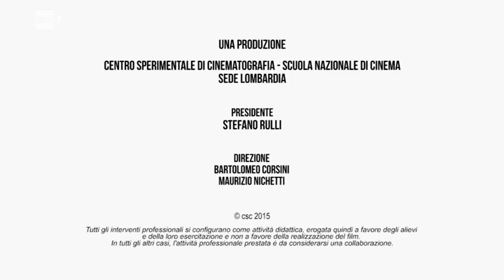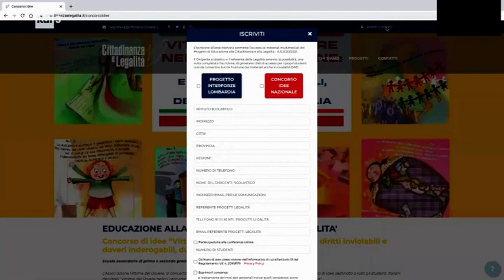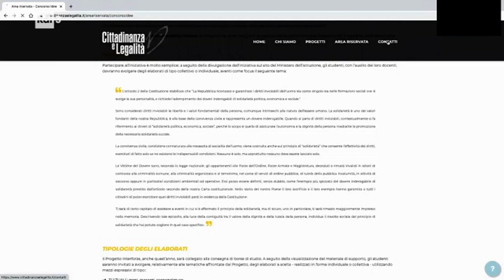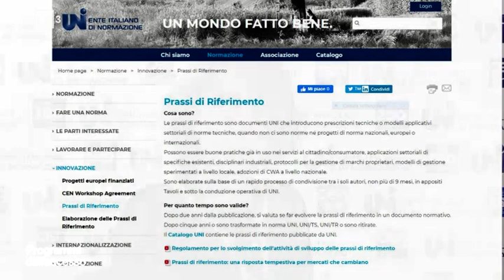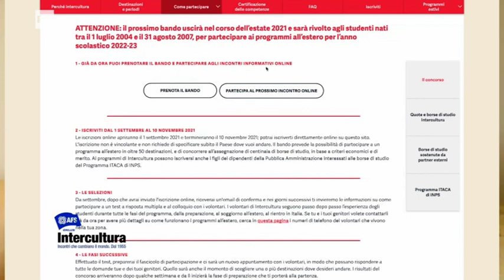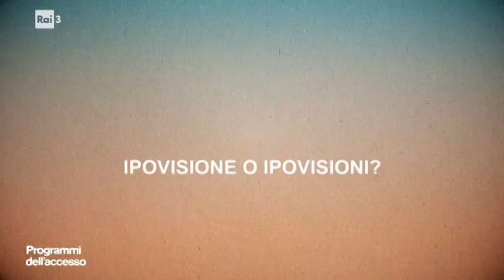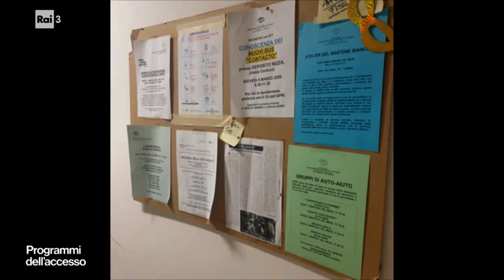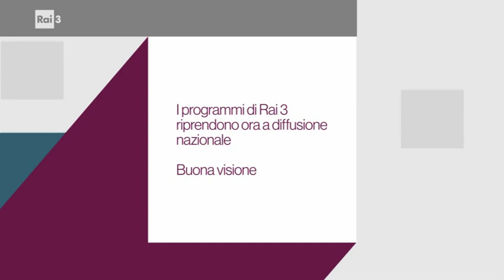Programmi dell'Accesso del 20 novembre 2021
Co-design e tecnologia per l'autonomia e la disabilità, Carlo Boccazzi, coordinatore di Hackability; Associazione Vittime del Dovere: progetti di educazione alla legalità attraverso la formazione a distanza, presentazione concorso di idee "Vittime del Dovere nella Costituzione: i diritti inviolabili e doveri inderogabili, due facce della stessa medaglia". Il ruolo UNI nella lotta al Covid-19, Elena Mocchio, responsabile innovazione e sviluppo UNI, le opportunità dei programmi di ospitalità anche durante la pandemia. Associazione Intercultura, Francesca Vocale, volontaria centro locale di Intercultura Torino Nord. Ipovisione o ipovisioni? Marco Bongi, presidente A.P.R.I. onlus